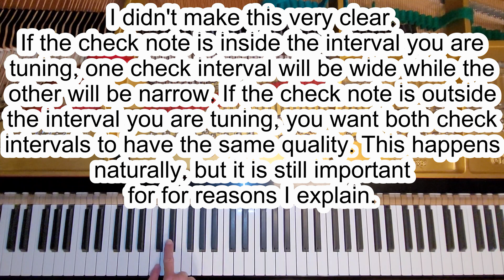How to Find a Check Note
If there are things in this video that don't make sense, go back and watch videos from my theory playlist to get up to speed: